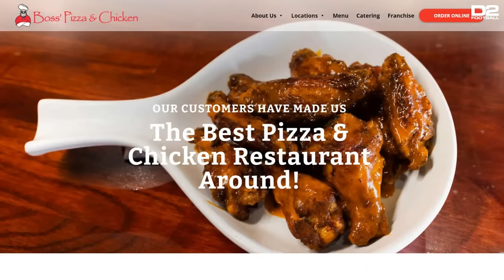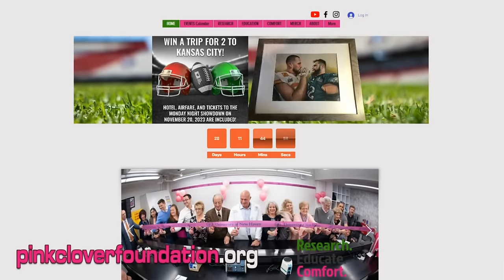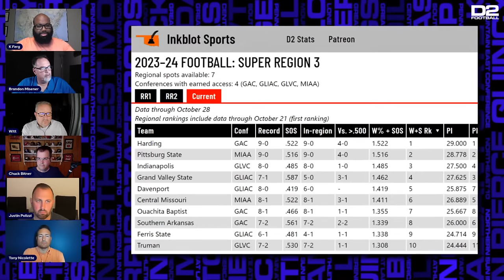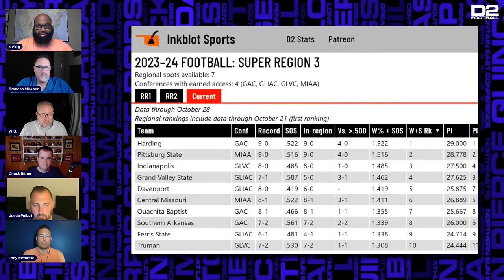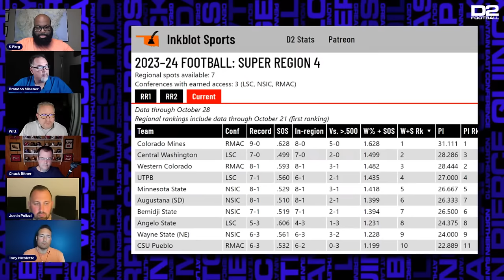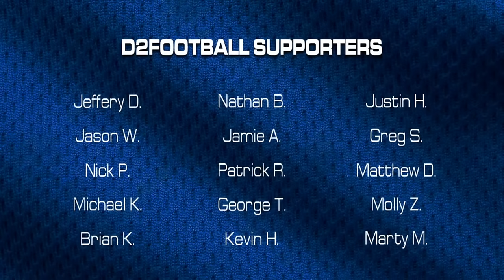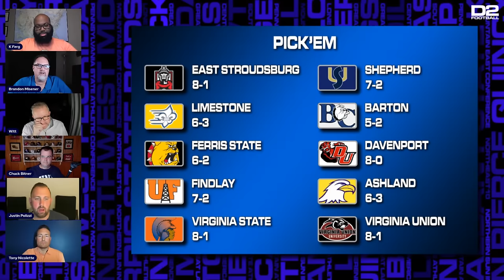Inside D2Football - with Pete Sterbick Colorado Mines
Tonight we’ll talk about Colorado School of Mines' dominating win over Western Colorado.  Coach Pete Sterbick will be our guest.

Also on the agenda - Valdosta State's win over West Florida.

Plus, multiple upsets around the country.

We'll also predict how we think tomorrow's regional rankings will shake out.

All that and more tonight on Inside D2Football.

Join us every week at 8pm Eastern.  Thanks as always for watching and supporting D2Football.com.

And remember you can always join the discussion on the message board where the best fans in the D2 world hang out.

We are the center of the D2 World.